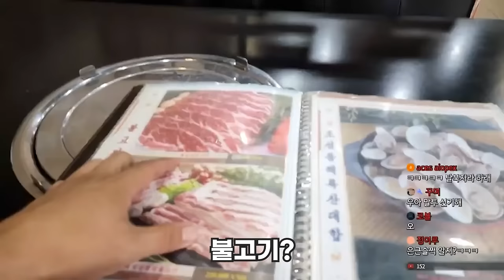북한식당에서의 사상교육 제대로 세뇌당했습니다